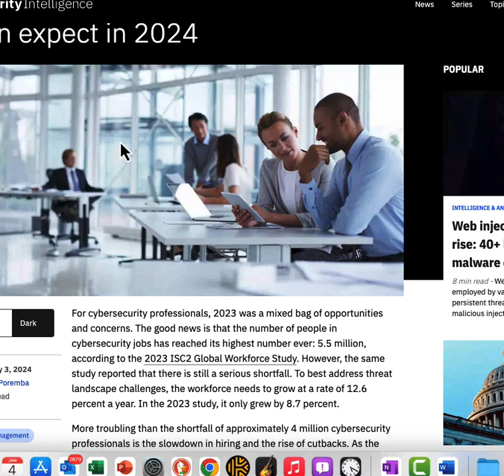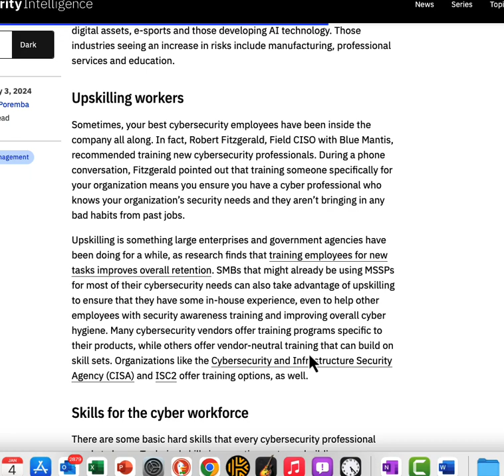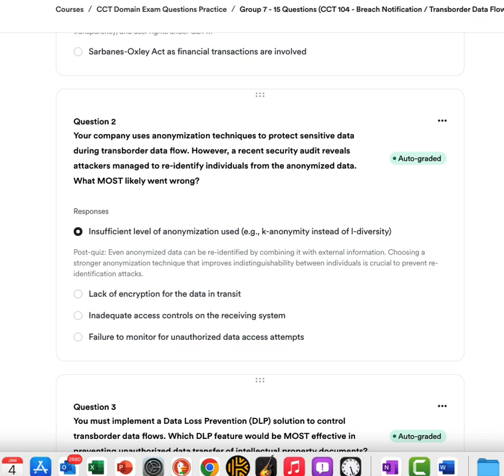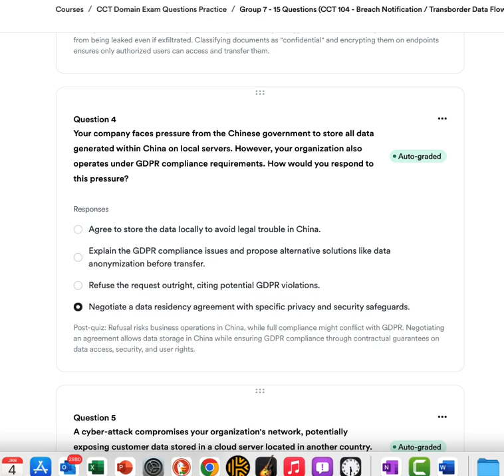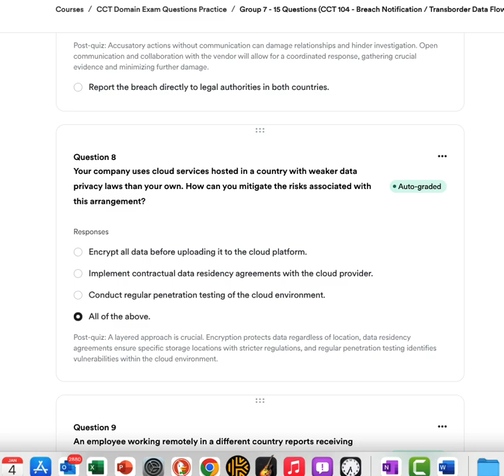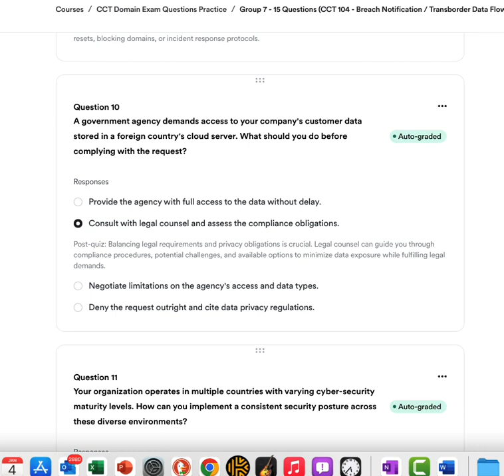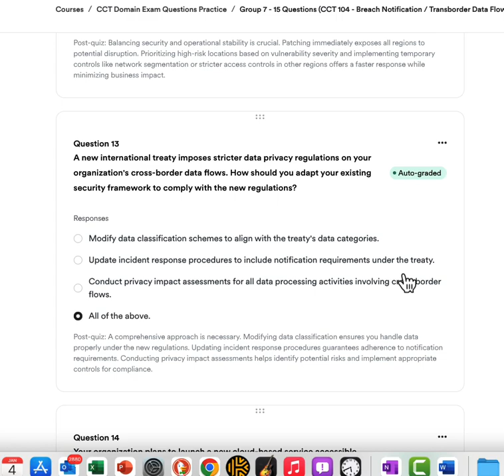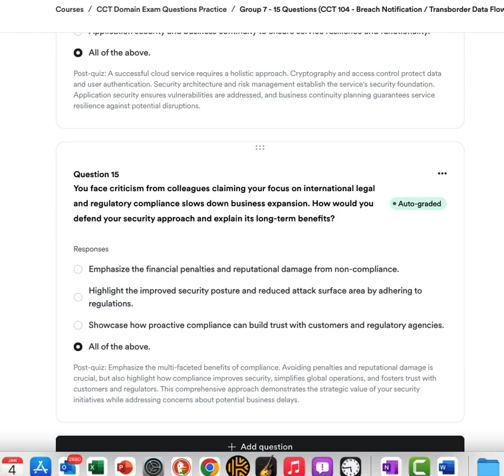CCT 105: Practice CISSP Questions - Transborder Data Flows in Cybersecurity and the CISSP (D1.5)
Are cyber attacks and data breaches keeping you up at night? You're not alone, and today's episode is your ally in conquering the CISSP exam and upping your cybersecurity game. Sean Gerber is here to dissect the looming shortage of cybersecurity professionals and the power of soft skills that go beyond the technical expertise. With an anticipated gap of 5.5 million roles by 2024, Sean discusses the necessity of growing our cybersecurity workforce and the critical role certifications like CISSP play in this expansion. He also highlights the importance of upskilling and resources from CISA and ISC² that are instrumental in nurturing your journey from novice to expert.

When customer data faces the abyss of a breach, especially on foreign cloud servers, knowing the next move is crucial. This episode walks you through the steps to take, stressing the importance of swift reporting to your cloud service provider and examining robust alternatives to hardware tokens for multi-factor authentication. Sean's pragmatic advice doesn't stop there; he explores the fine line between collaboration and confrontation with vendors in the event of a data breach, offering strategies to balance security imperatives with maintaining business relationships.

We round off with an exploration of the intricate dance between cloud service risks and international compliance. Sean imparts wisdom on encryption, contractual safeguards, and security testing to navigate the patchwork of global data privacy laws. The conversation shifts to practical tips for adapting security frameworks in light of new international treaties, ensuring your incident response procedures are treaty-compliant. For listeners passionately pursuing CISSP certification, Sean reiterates the mission of CISPCybertraining.com to guide and support you every step of the way. Tune in for a deep dive into the cybersecurity landscape, where Sean equips you with the know-how to face the digital challenges of our time.